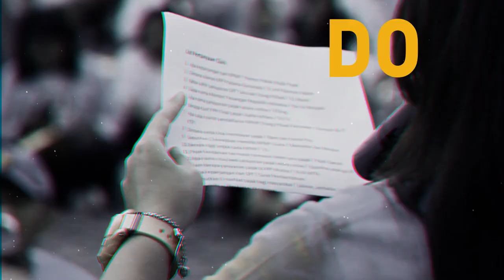TEASER SPECTAXCULAR 2020!!!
proudly present:

SPECTAXCULAR 2020!!! SPECTAXCULAR akan kembali digelar pada:
🚩 GOR Nani Wartabone
🗓️ Minggu, 8 Maret 2020
🕠 5.30 WITA - selesai

Juga ada Lomba Foto di GOR Nani Wartabone, serta Lomba Video Jinggle "Sudah Punya Tapi Belum" dengan format:
1. Ukuran rasio 1:1, 4:5, atau 16:9
2. Musik dan tutorial dance di
3. Maksimal pengumpulan 6 Maret 2020
4. Gunakan hashtag

Dan tentu saja doorprize melimpah!
Tukarkan kupon undian dengan menunjukkan Bukti Penerimaan Elektronik (BPE) atau Bukti Penerimaan Surat (BPS) setelah melaporkan SPT Tahunan 2019.

Datang dan ramaikan SPECTAXCULAR 2020!!!